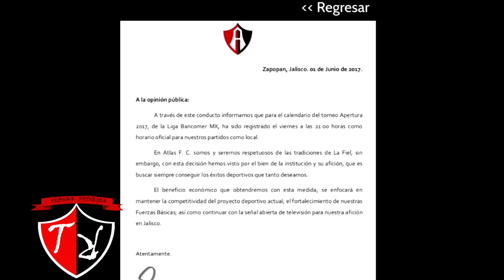ATLAS Cambia de horario para Apertura 2017 || Tribuna Rojinegra #104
Atlas rompe con la tradicion de los sabados por la noche y ahora jugara en un horario inusual para los rojinegros del Atlas.

Que opinas acerca del cambio, te gusto el nuevo horario?